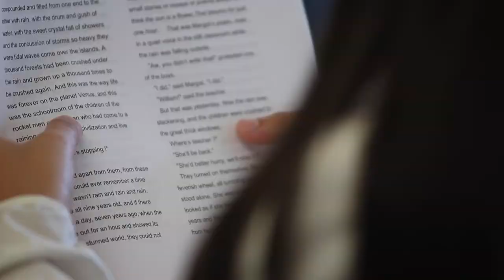FaySummer English Immersion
Every summer, students age 10 to 15 come from all over the world to take part in the FaySummer English Immersion Program. Offered as a five-week concentrated summer program for international students, our program offers a combination of academics, cultural interactions, summer camp activities with our domestic day campers, travel experiences, and total English language immersion. The FaySummer English Immersion Program is an ideal setting for students to improve their English skills through daily classroom instruction, with opportunities to put their English language skills to work in activities with American students who are enrolled in other summer programs.